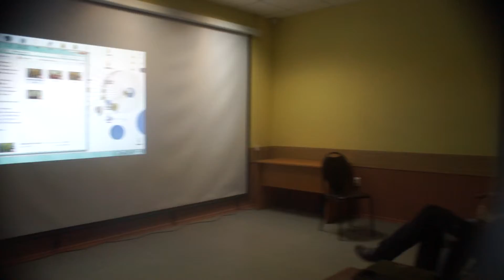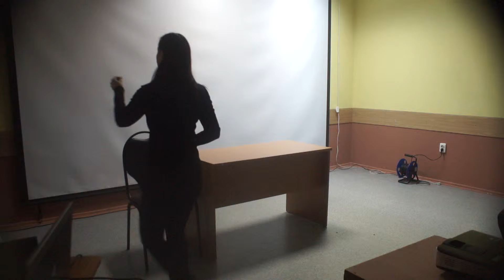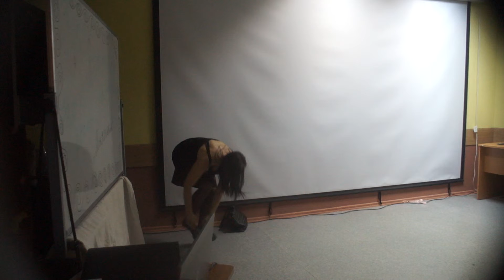Выпускной вечер курсов "Актерского мастерства 2.0"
Выпускные группы BH-17.45 и H-20.2 крсов "Актерское мастерство 2.0" при театре "Максималь" в молодежном центре Центрального района г.Красноярска "Зеркало"